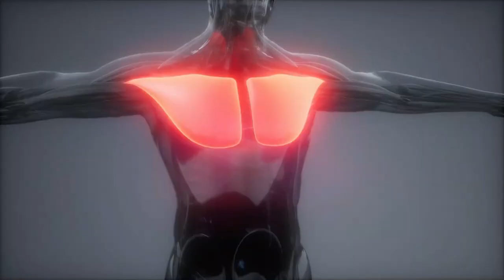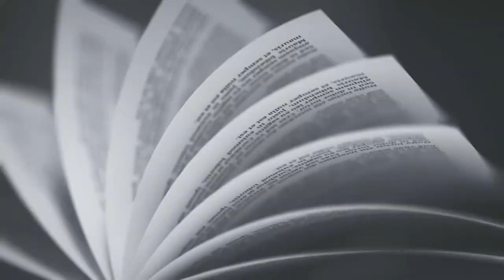Does Doing PUSH UPS Everyday Build Muscle? (Backed Up By Science)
What Happens To Your Body After 100 Push-Ups a Day For 30 Days / Daily Push-ups GOOD Or BAD?
In this video, we explore the age-old question: "Does doing push-ups every day build muscle?" We delve into the benefits of push-ups for muscle building, discuss the muscles worked during push-ups, and reveal how to maximize your muscle gains with proper form. Discover the effects of push-ups when performed daily and learn how many push-ups a day are ideal to gain muscle effectively. We also cover the importance of variety in your routine, whether push-ups can help you pump and build muscle, and whether it's possible to build muscle with just push-ups. If you're looking to enhance your chest muscles fast or learn how to build muscle with push-ups, this video is your ultimate guide. Watch now to unlock the potential of push-ups for your muscle-building journey!

Ever wondered if doing push-ups every day can help you build muscle? In this video, we dive into the science behind daily push-ups and how they can contribute to muscle growth. Push-ups are one of the most effective bodyweight exercises, targeting your chest, shoulders, triceps, and core. But does repetition lead to results, or is there a better way to optimize your gains? Watch now to learn how to get the most out of your push-up routine with science-backed tips on variation, rest, and recovery!

0:00 Introduction
0:42 Does Doing Push-ups
Every Day Build Muscle?
1:21 Mechanisms of Muscle Growth
2:42 Time Under Tension
3:00 Enhancing Muscle
Activation and Growth
3:16 Push-up
Variations
4:05  Improve
Muscular Endurance